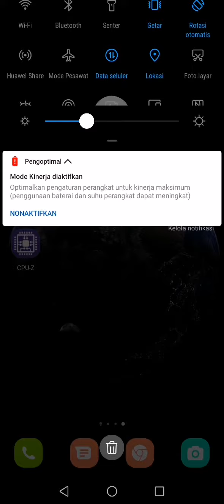Mobile Legend Huawei P30 Pro Kirin 980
Saat memainkan ML V.2 di huawei P30 Pro sangat memuaskan dengan grafik kualitas tinggi .